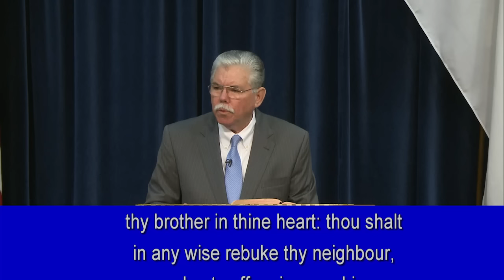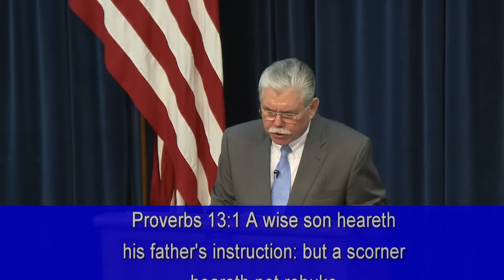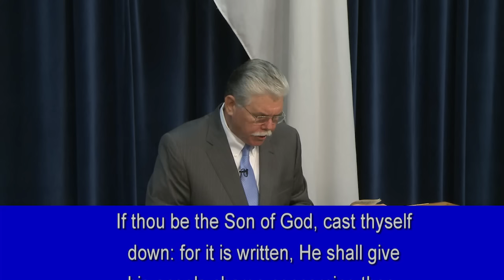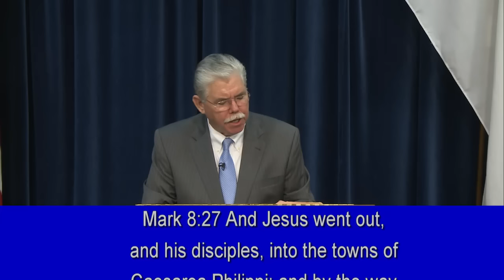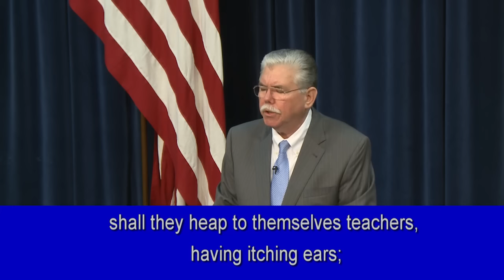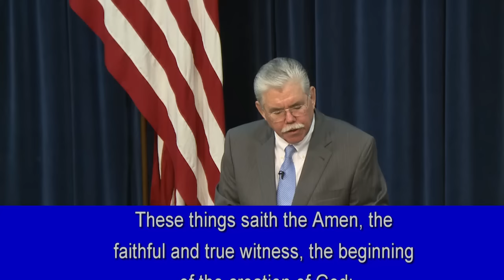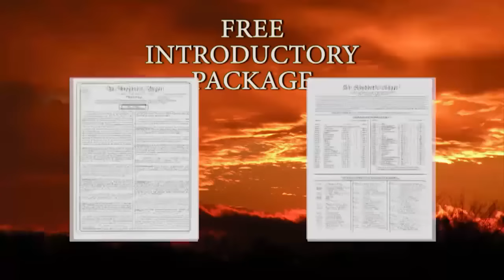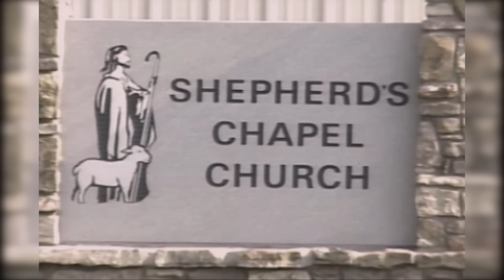Rebuke DVD # 41634